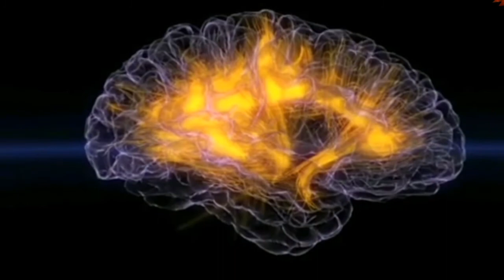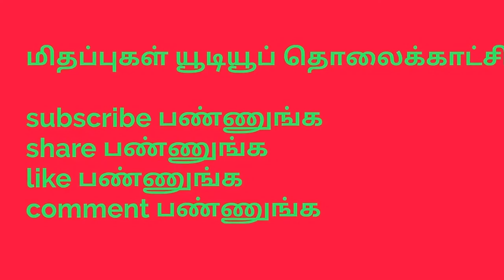கருஞ்சீரகத்தின் அற்புத மருத்துவ குணங்கள் | புற்றுநோய்க்குச் சிறந்த மருந்து | Karunjeeragam Benefits